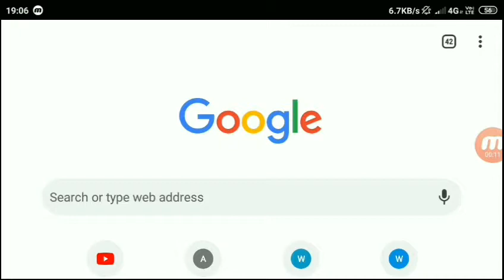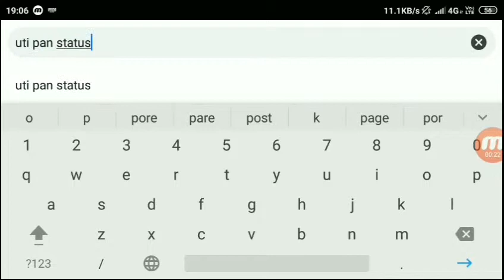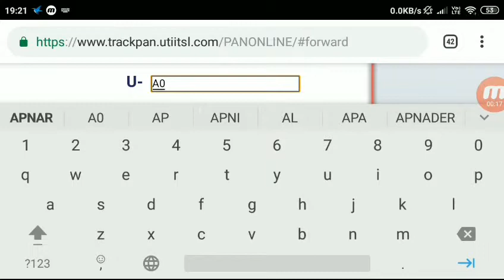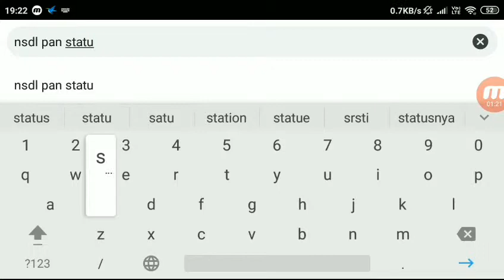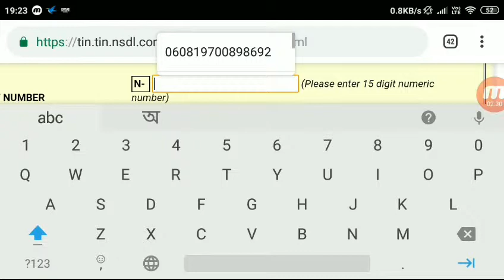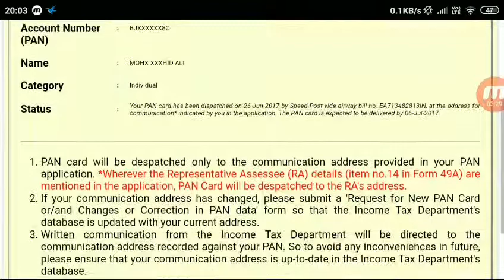PAN Application Status Check in UTI or NSDL | PAN APPLICATION STATUS CHECK ONLINE OF UTI/NSDL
Please 👍Like👍 Comment 👌 Share 👍Now